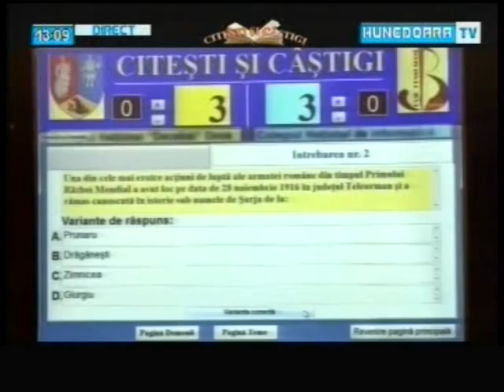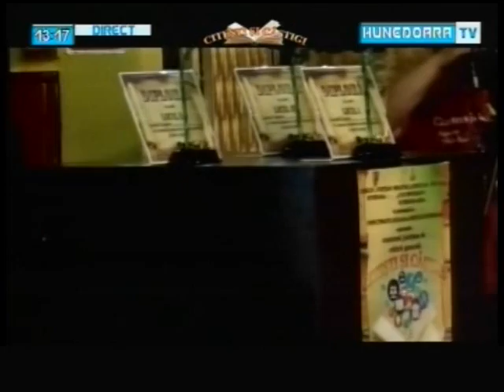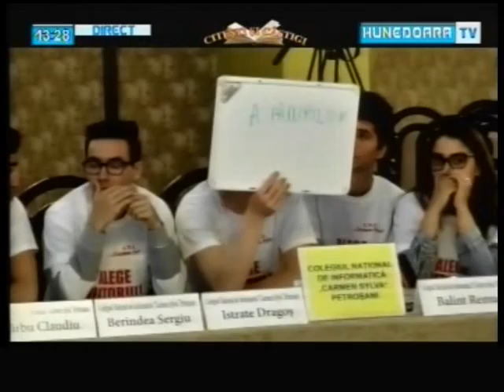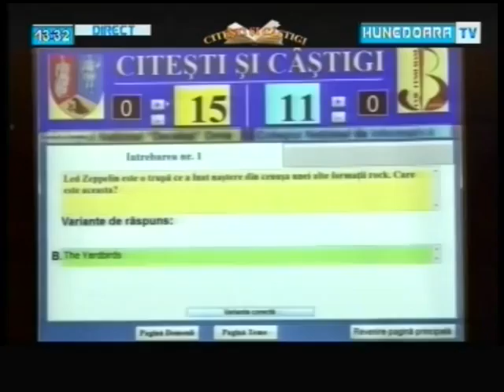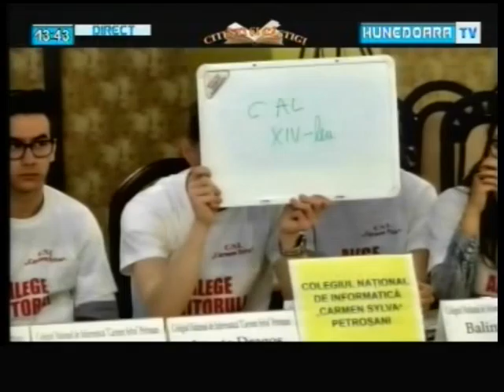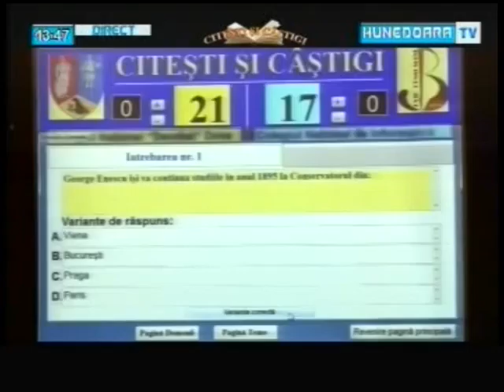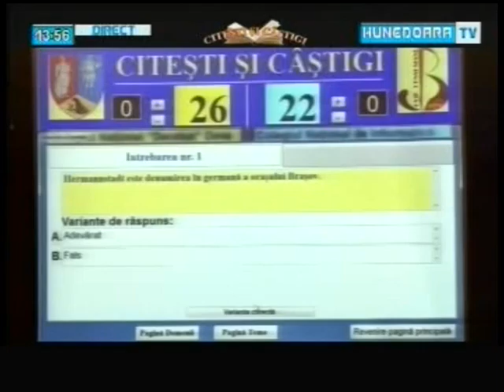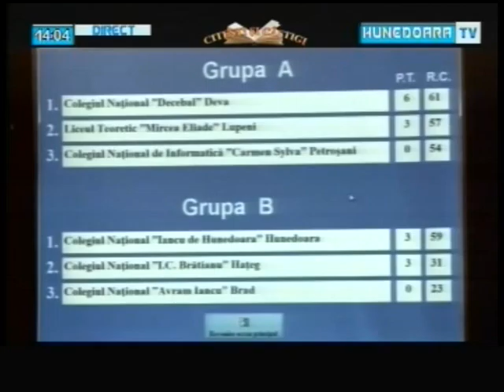Colegiul National Decebal-Colegiul National de Informatica Carmen Sylva